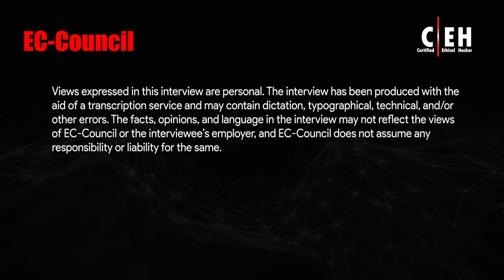Enumeration in Ethical Hacking and its Benefits by a Certified Ethical Hacker | Jordan Cranea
1. Learn 2. Certify 3. Engage 4.Compete
The C|EH v12 is a specialized, one-of-a-kind training program to teach you everything you need to know about ethical hacking with hands-on training, labs, assessment, a mock engagement (practice), and a global hacking competition. Stay on top of the game with the most in-demand skills required to succeed in the field of cybersecurity.
The new learning framework covers not only a comprehensive training program to prepare you for the certification exam but also the industry’s most robust, in-depth, hands-on lab and practice range experience.
1. Learn
• 5 days of training
• 20 modules
• 3000+ pages of student manual
• 1900+ pages of lab manual
• Over 200 hands-on labs with competition flags
• Over 3,500 hacking tools
• Learn how to hack multiple operating systems (Windows 11, Windows servers, Linux, Ubuntu, Android)
2. Certify
C|EH (ANSI)
• 4 hours
• 125 multiple-choice questions
C|EH (Practical)
• 6-hour practical exam
• 20 scenario-based questions
3. Engage
• Conduct a real-world ethical hacking assignment
• Apply the 5 phases
a) Reconnaissance
b) Scanning
c) Gaining access
d) Maintaining access
e) Covering your tracks
4. Compete
• New challenges every month
• 4-hour competition
• Compete with your peers all over the world
• Hack your way to the top of the leaderboard
• Gain recognition
• Challenges include:
• Ransomware
• Web app hardening
• Unpatched software
• System hacking
• Service exploitation
• Incident response
• Forensic analysis
• Web app hacking and penetration testing
• Reverse engineering
• Cryptography
• Encryption
• Hacking cloud networks
• ICS/SCADA